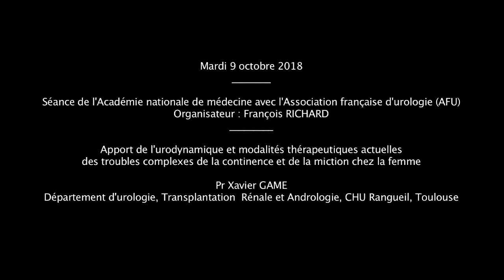Apport de l’urodynamique des troubles de la continence et de la miction chez la femme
Apport de l’urodynamique et modalités thérapeutiques actuelles des troubles complexes de la continence et de la miction chez la femme
par Xavier GAME (Département urologie, Transplantation rénale et Andrologie, CHU Rangueil, Toulouse

Les symptômes du bas appareil urinaire sont très fréquents chez la femme. Ils nécessitent une évaluation urodynamique venant en complément de l’interrogatoire et de l’examen clinique et incluant le catalogue mictionnel, le test de pesée des protections, la débitmétrie avec mesure du résidu post mictionnel par échographie, la cystomanométrie étudiant la phase de remplissage et de vidange vésicale et l’urétromanométrie. Toutefois, tous ces examens ne sont pas systématiques et vont dépendre de la situation clinique. Ils permettent de mieux comprendre les mécanismes physiopathologiques sous-jacents et ainsi d’adapter au mieux les traitements. Dans certains cas, en particulier dans le cadre des pathologies neurologiques, ils doivent être répétés à intervalle régulier durant toute la vie de la patiente.